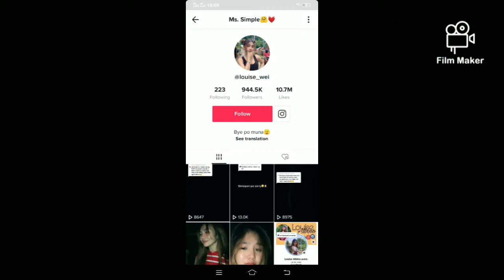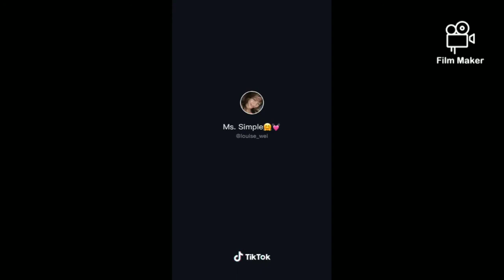Louise albino tiktok video compilation